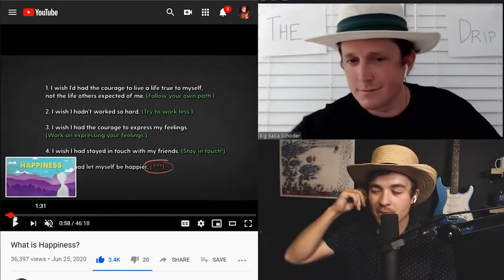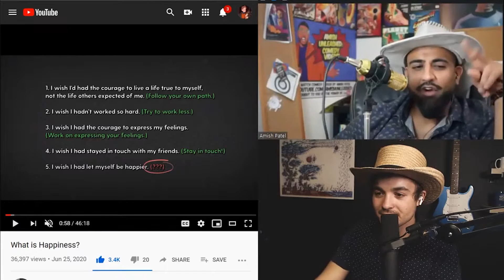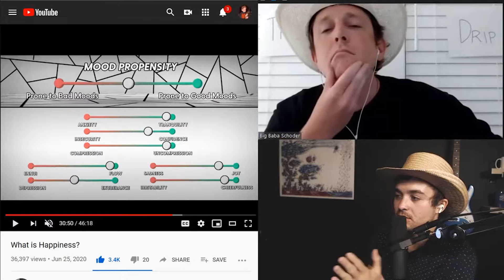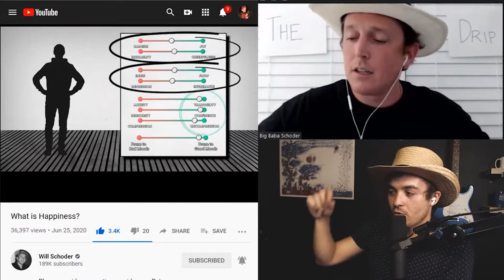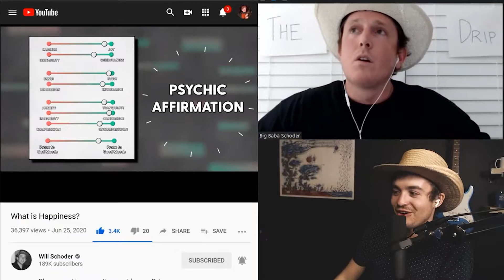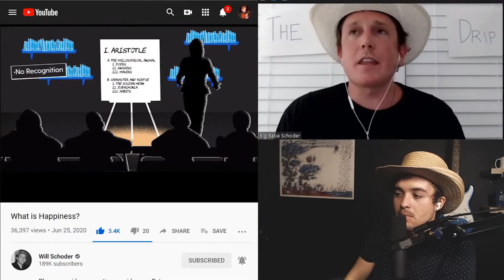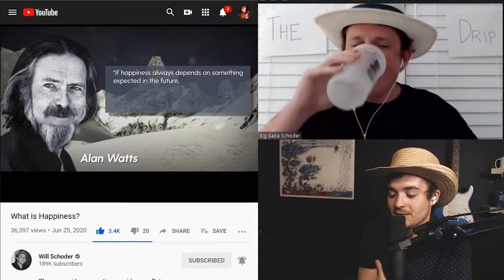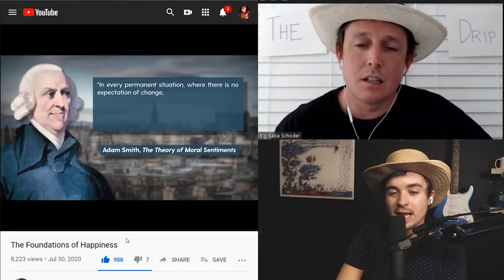Will Schoder's "Roadmap to Happiness" for Depressed People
Will Schoder is a scholar who read the entire literature on Happiness over 2 years in order to better understand it and explain it. He explains what he learned over 2 years about the science of happiness and why we can actually aim to achieve it.